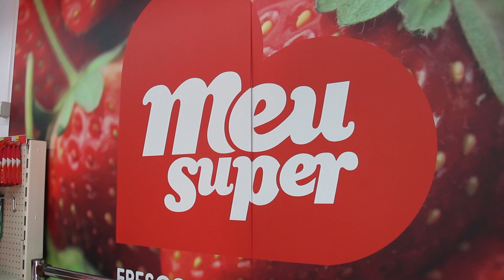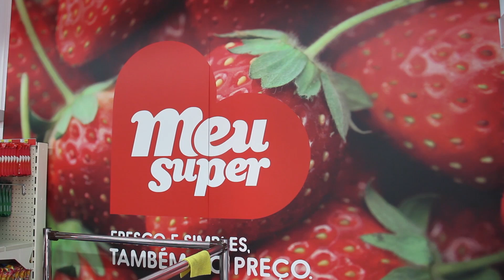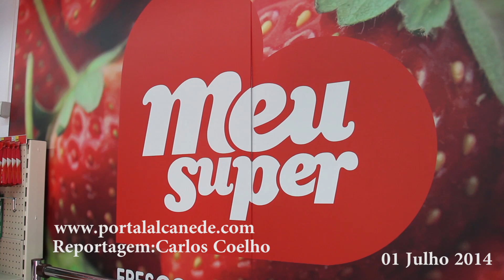Inauguração "Meu Super" - Alcanede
Pouco passava das 9 horas, quando os primeiros clientes do novo espaço comercial de Alcanede começaram a surgir junto à porta de entrada do "Meu Super". A nova loja, gerida por Carlos Rodrigues, é um franchising do grupo Sonae MC que previlegia a proximidade com o cliente. O novo projeto assegurou a manutenção dos 5 postos de trabalho já existentes e fomentou a criação de mais dois, um número que poderá crescer de acordo com a evolução do negócio, disse ao Portal de Alcanede o gerente de loja.

Veja a reportagem de Video